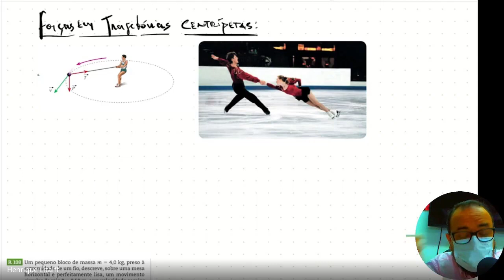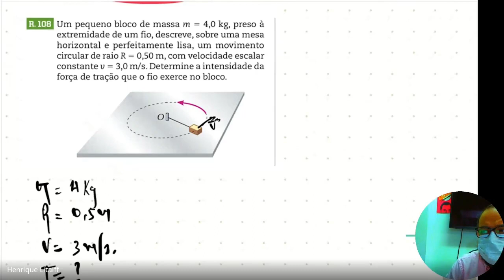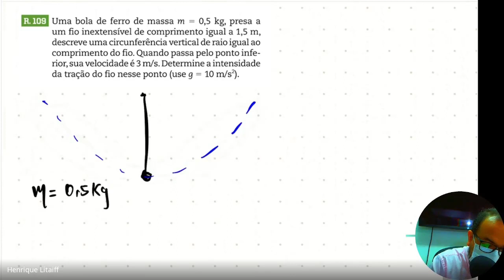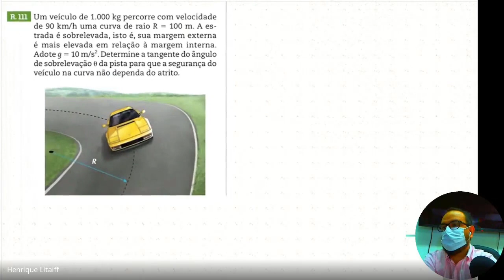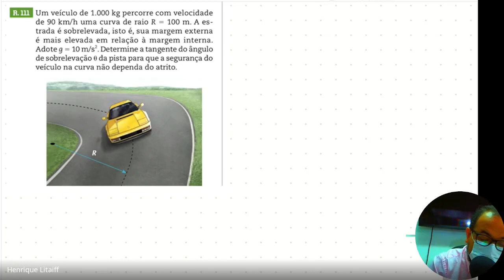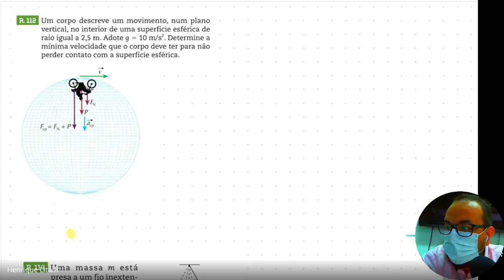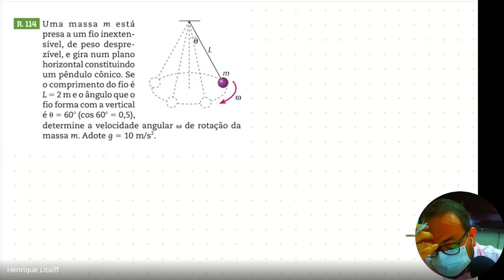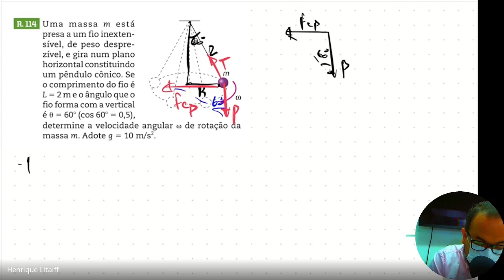Forças em Trajetórias Curvilíneas - Aula ao vivo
Aula ao vivo do Professor Henrique Litaiff
Explanação com Exercícios comentados de Forças em Trajetórias Curvilíneas